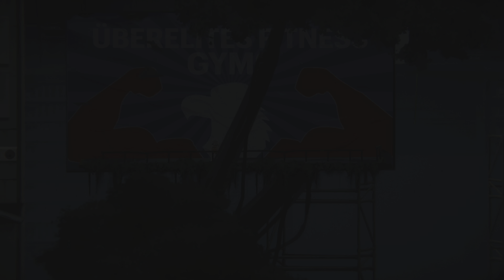The Cub PS5 Game Part 8: Facing Challenges, Unveiling Secrets, and the Final Stretch!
🎮 Dive into the heart-pounding adventure of The Cub on PS5 with Part 8! As we face new challenges, unveil secrets, and approach the final stretch of the game, the excitement reaches its peak. Don't miss a moment—watch now and join us on this gripping journey!

🕹️ KEY HIGHLIGHTS:
- Facing Challenges: Navigating Through Increasing Difficulty
- Unveiling Secrets: Discovering Hidden Elements of the Game
- The Final Stretch: Approaching the Culmination of the Adventure

Embark on the thrilling conclusion of The Cub's narrative, where every step holds a new revelation.